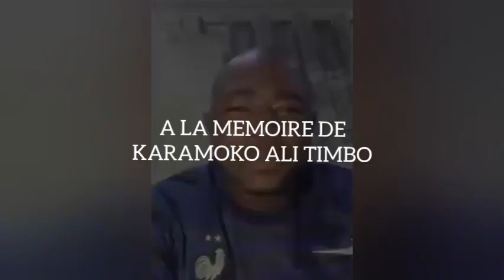Top5 Faida de karamoko Ali Timbo....😔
ᵏᵃʳᵃᵐᵒᵏᵒ ᵃˡⁱ ᵗⁱᵐᵇᵒ ʳᵉᵖᵒˢᵉ ᵉⁿ ᵖᵃⁱˣ😔
LA RADIO📻 SIGUIDA KUNKAN LA FIERTÉ DU MALI🇲🇱 , LIEU NIAMAKORO SUGU KURA À CÔTÉ DE LA PHARMACIE.
LE GRAND BAROU KOLOTIGUI MES RESPECTS🙏
                PROGRAMMES:JRS
      M: 14H; M: 15H; V: 14H; D: 14H